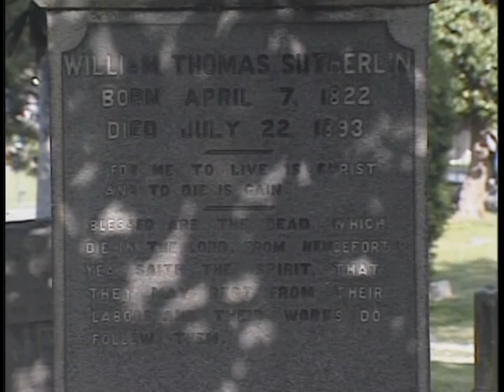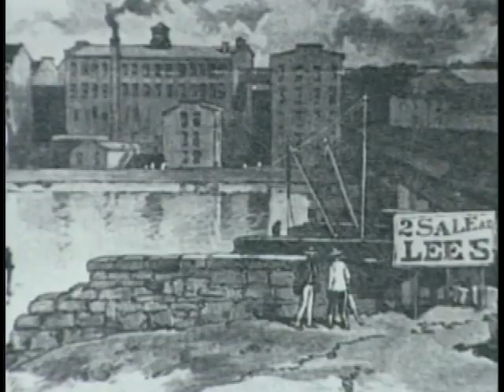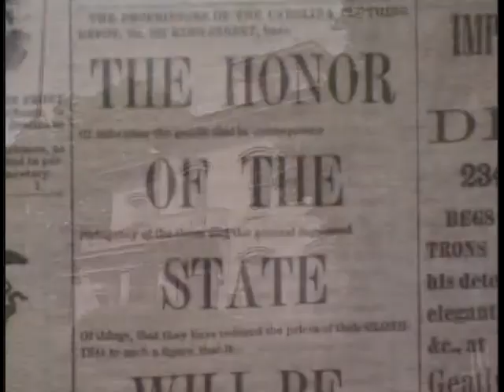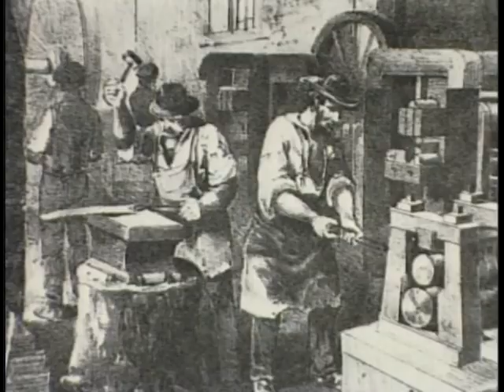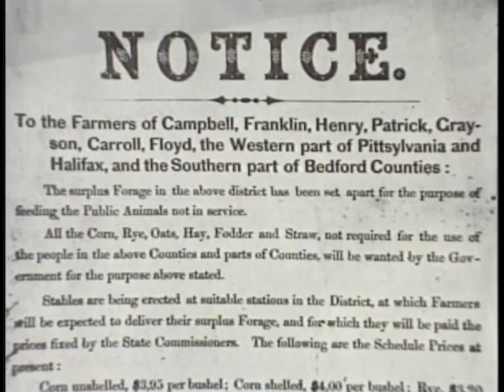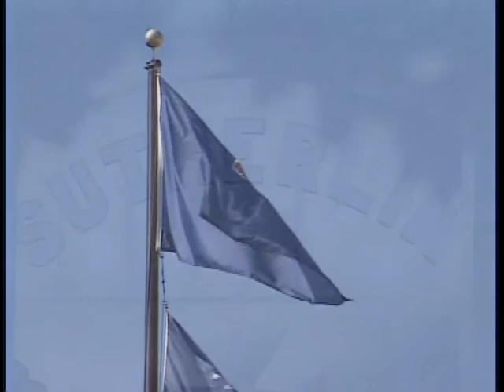Sutherlin Experience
Sutherlin Experience was a video produced by Cinebar Productions, inc. for the museum in 1999. This video tells the story of Major William T. Sutherlin and his impact on early Danville, Va.